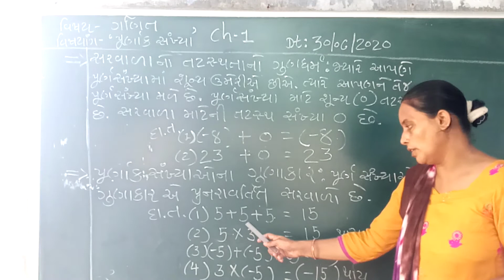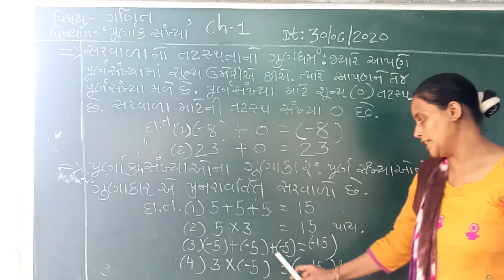Std 7 Math Ch 1 P 2 Shreemad Dayanand Kanya Vidhyalaya Arya Samaj Jamangar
Shreemad  Dayanand Kanya  Vidhyalaya  Arya  Samaj Jamangar